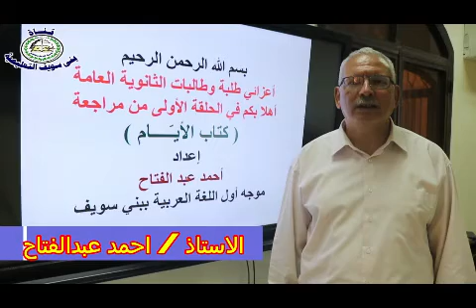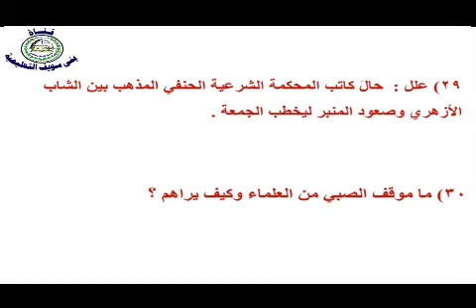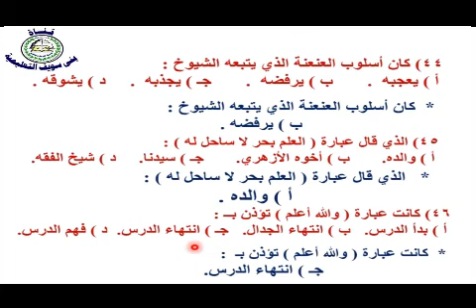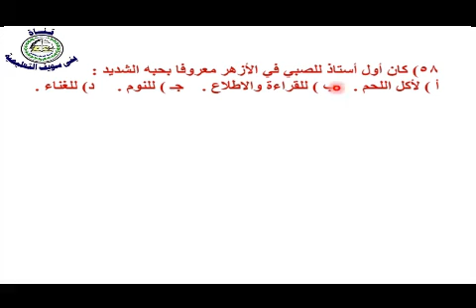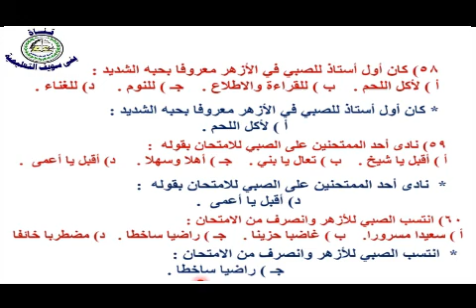لغة عربية - الايام - الاستاذ /احمد عبدالفتاح